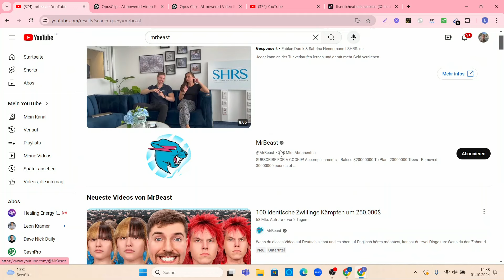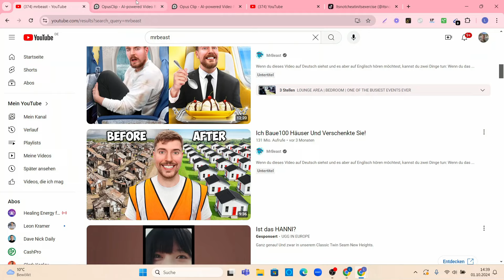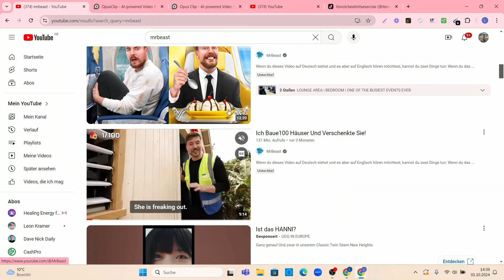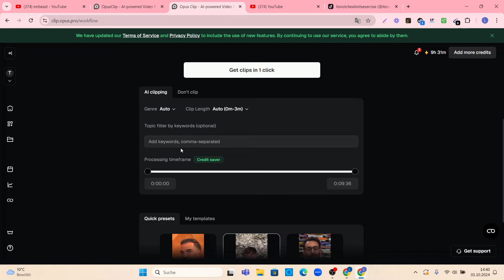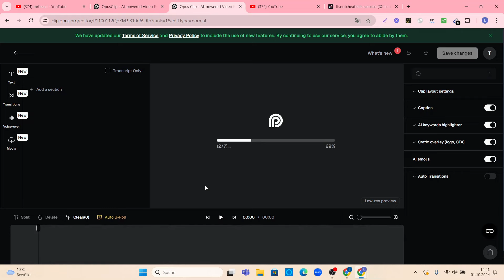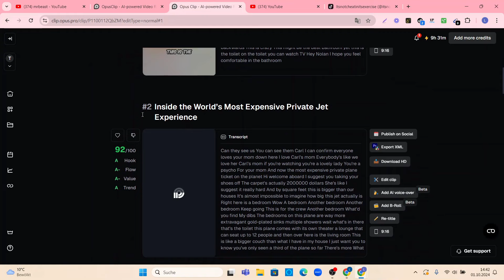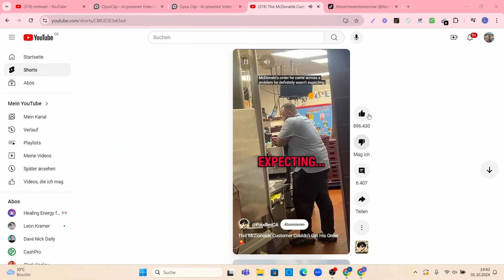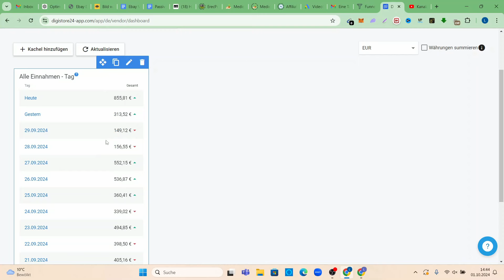💵Online Geld verdienen mit diesem genialen KI Tool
Falls du nach coolen Möglichkeiten zum online Geld verdienen suchst, dann bist du hier genau richtig. Ich zeige dir täglich wie du als Beginner Geld von zuhause aus verdienen kannst.